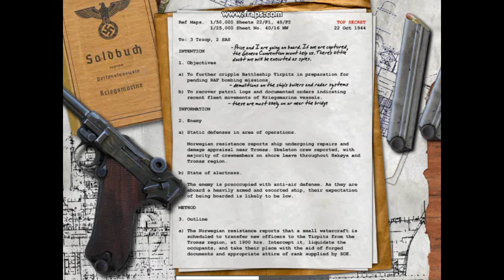Call of Duty 1 mission 13 part 1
Attack a German Naval ship and destroy its engines and communications.